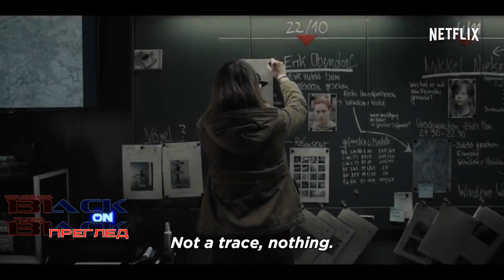Trailer - Darc / Дарк (2018)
Видя как прерязаха гърлото й, а беше само на 8. Успя да оцелее и с течение на годините се превърна в брутален, жаден за отмъщение престъпник. Когато агент на Интерпол го потърси за помощ, за да спре глобален трафик на хора и да спаси отвлечената му дъщеря, Дарк се съгласи не защото задачата беше лесна, а защото щеше да го изправи очи в очи със стария му враг.